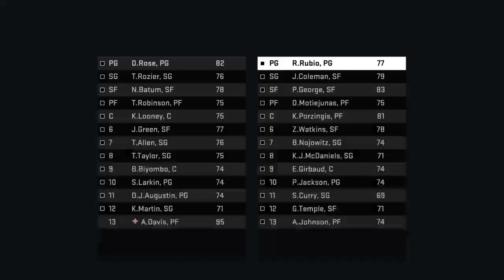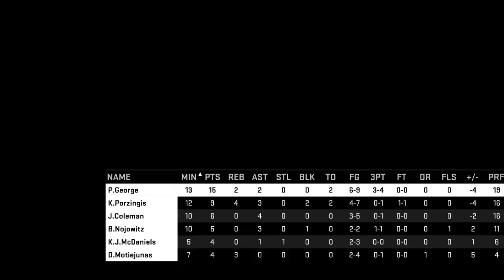2k16 Fantasy Draft Rebuild ep. 41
unstoppable passing 🤷🏻‍♂️

3/14